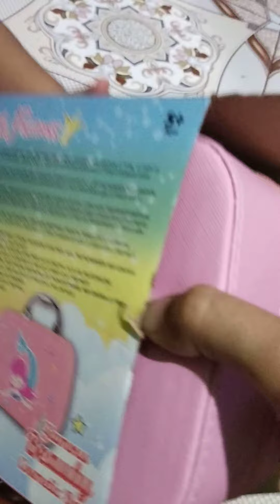make up for baby | make up anak anak | lucu lucu banget